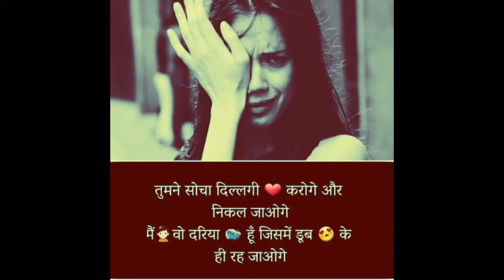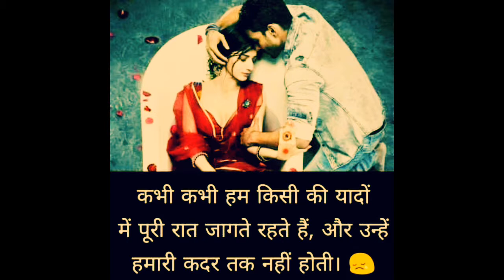Jeena Nahi Jeena((💔💔))Mujhe((Rajlove))Teri Bina album songs